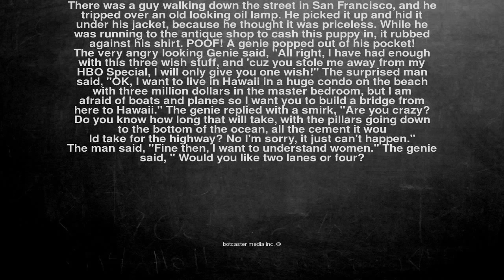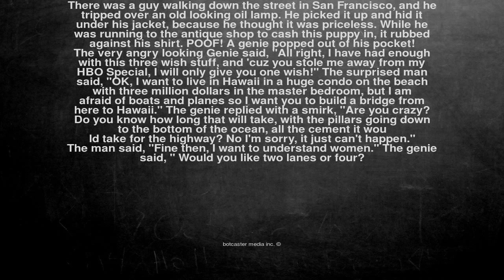Ok, here is the joke. There was a guy walking down the street ...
There was a guy walking down the street in San Francisco, and he tripped over an old looking oil lamp. He picked it up and hid it under his jacket, because he thought it was priceless. While he was running to the antique shop to cash this puppy in, it rubbed against his shirt. POOF! A genie popped out of his pocket!

The very angry looking Genie said, "All right, I have had enough with this three wish stuff, and 'cuz you stole me away from my HBO Special, I will only give you one wish!" The surprised man said, "OK, I want to live in Hawaii in a huge condo on the beach with three million dollars in the master bedroom, but I am afraid of boats and planes so I want you to build a bridge from here to Hawaii." The genie replied with a smirk, "Are you crazy? Do you know how long that will take, with the pillars going down to the bottom of the ocean, all the cement it wou
 ld take for the highway? No I'm sorry, it just can't happen." The man said, "Fine then, I want to understand women." The genie said, " Would you like two lanes or four?